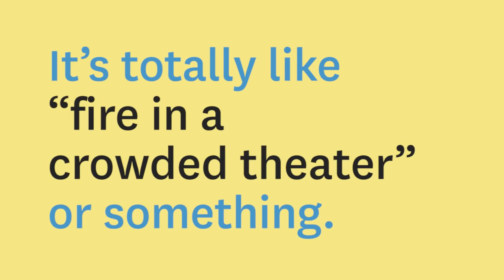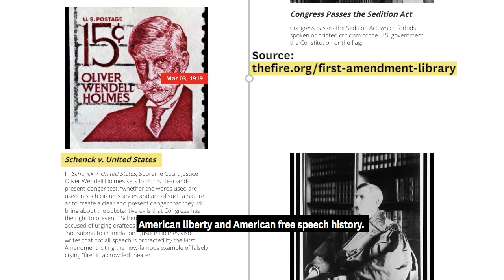Stop saying it's like 'fire in a crowded theater'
“You can’t shout ‘fire’ in a crowded theater” is an empty catchphrase that drives First Amendment advocates nuts. Ken White of popehat.com explains why.